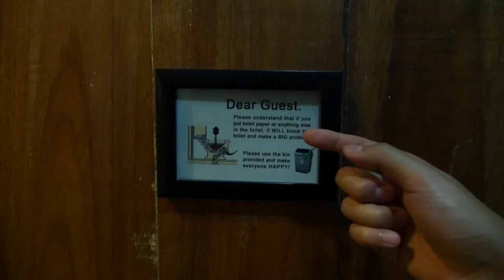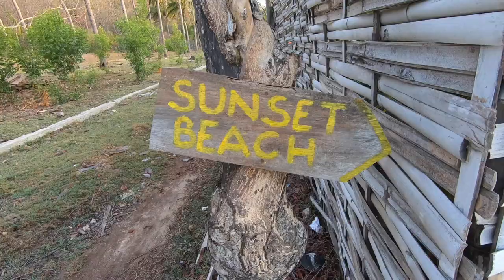Learning to SCUBA DIVE and saving tUrtles on Gili T, Indonesia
Scuba diving lessons and snorkeling in Gili T.